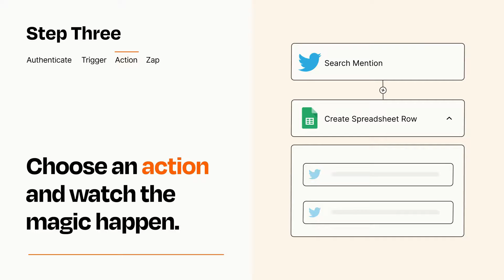How to Connect Twitter to Google Sheets - Easy Integration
So you want to connect Twitter to Google Sheets? You can do it with Zapier!